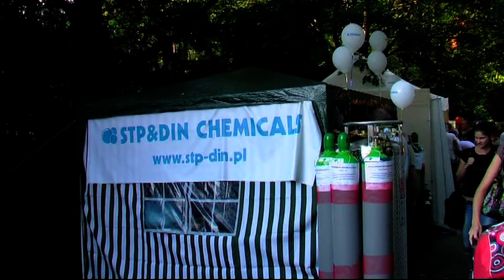Dni Pszczyny 2011: wywiad z Michałem Czernkiem